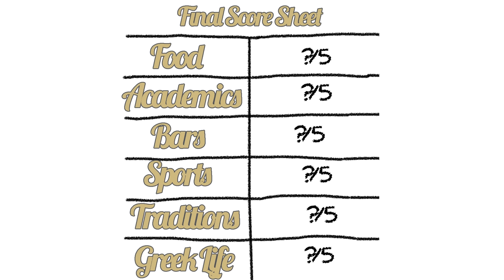CU Boulder: Chillest College in the Country?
Rusty Featherstone reviews the campus University of Colorado Boulder and decides if he would go there.

Commence Suckdown and join us!